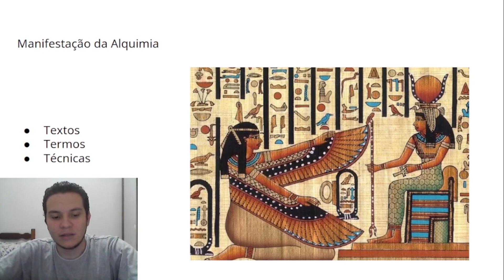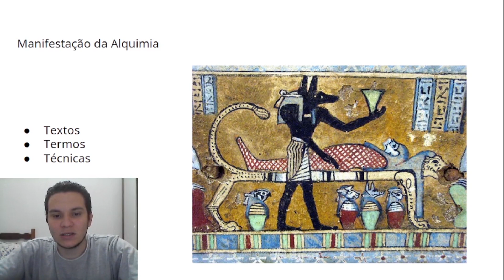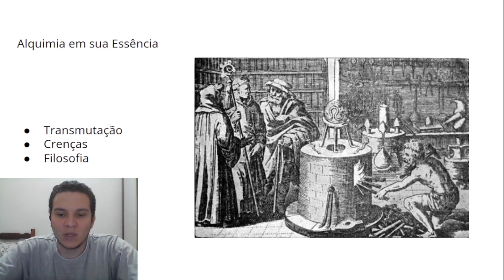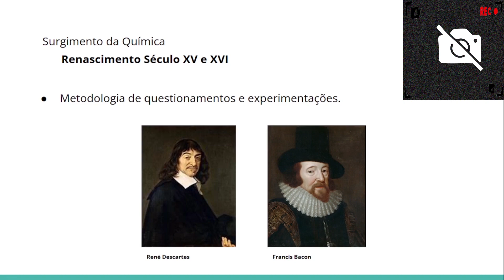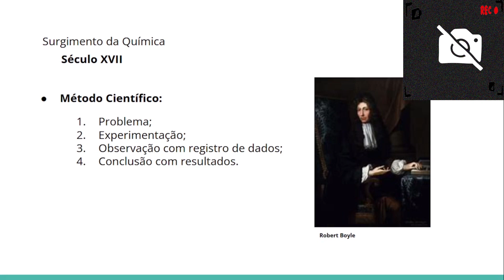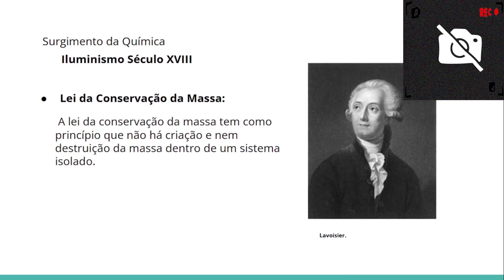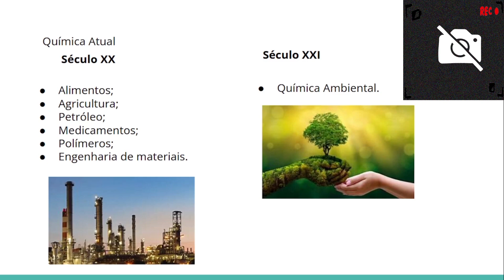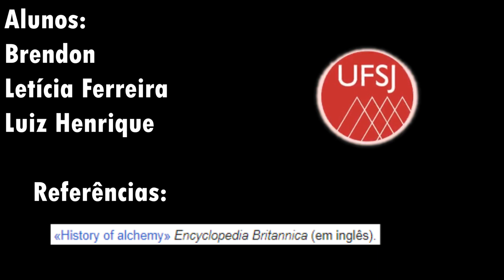A transformação da Alquimia para a Química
Trabalho para a disciplina de CTS na UFSJ